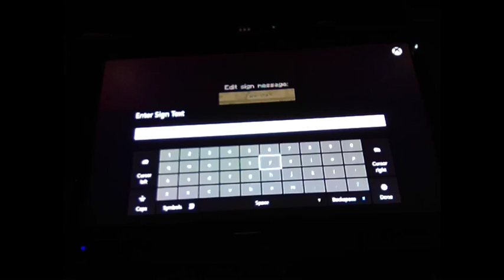Minecraft Survival:We Made Life Ep 3